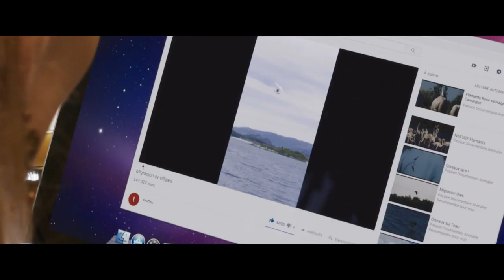Donne-moi des ailes - Bande-annonce VF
Donne-moi des ailes - Sortie le 9 octobre 2019

Un film de Nicolas Vanier
Avec Jean-Paul Rouve, Mélanie Doutey, Louis Vazquez